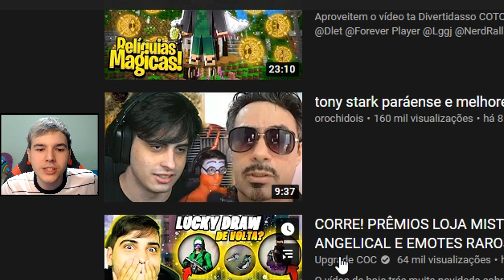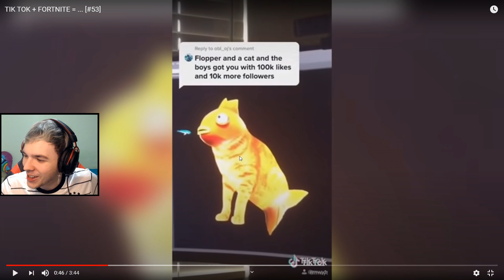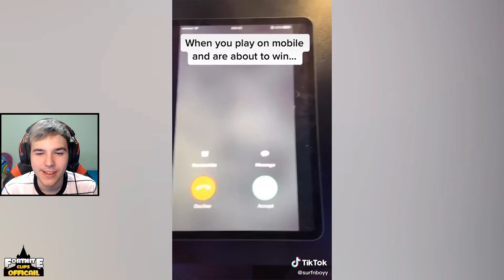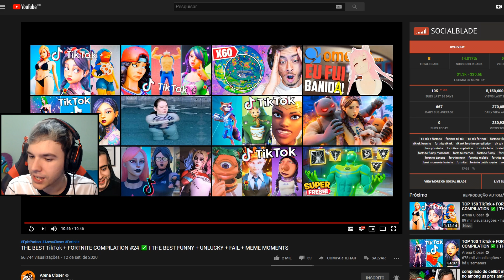REAGINDO A TIK TOK's DE FORTNITE !!! (khfdkjsdgfh)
- Daryki